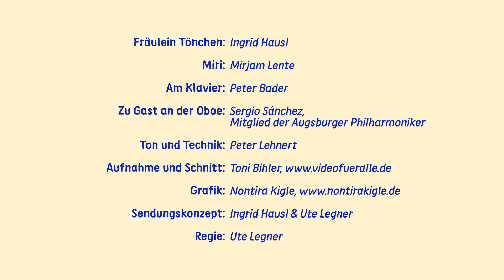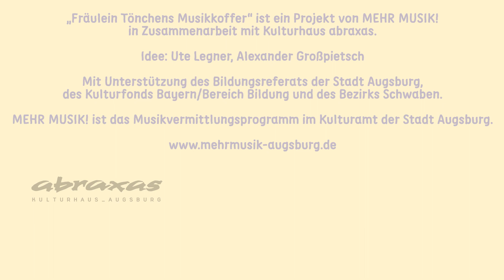Fräulein Tönchens Musikkoffer – 23 – Die Oboe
Fräulein Tönchen staunt nicht schlecht: Der Besitzer des heutigen Musikkoffers kommt vom anderen Ende der Welt! Sergio kann seiner Oboe die wunderbarsten Melodien entlocken, überrascht Fräulein Tönchen mit allerlei anderen Instrumenten und erzählt davon, wie er schon als kleiner Junge in den Orchesterproben von "El Sistema" in Venezuela saß. Und Sergio kann so lange spielen, ohne Luft zu holen, dass Fräulein Tönchen schon vom Zusehen ganz schwindelig wird! Fräulein Tönchen leistet heute Schwerstarbeit, denn sie muss Tänzerin Miri vertreten – aber zum Glück ist Peter am Klavier dabei, der zu allem die richtige Musik findet und spielt! Und wie immer gibt es auch heute ein Kofferrätsel – mitmachen und gewinnen!

Und hier der Direktklick:

Warm-Up! – 2:00
Meine Moves 1 – 3:54
Der Koffer-Song: Koffer auf! – 6:27
Interview – 7:54
Konzert: Sonate für Oboe und Klavier op. 166, 2. Satz von Camille Saint-Saëns – 34:02
Meine Moves 2 – 37:55
Kofferrätsel – 39:59
Der Koffer-Song: Koffer zu! – 41:19

Mit:

Fräulein Tönchen: Ingrid Hausl
Miri: Mirjam Lente
Peter am Klavier: Peter Bader
zu Gast: Sergio Sánchez, Mitglied der Augsburger Philharmoniker

Sendungskonzept: Ingrid Hausl & Ute Legner
Video: Toni Bihler
Licht- und Ton: Peter Lehnert
Grafik: Nontira Kigle
Regie: Ute Legner